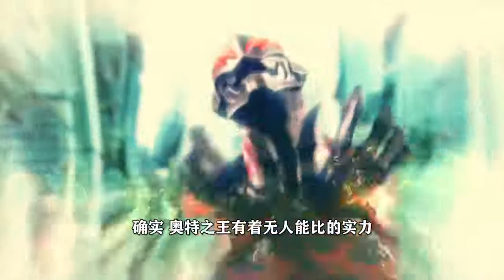身世悲惨的4个奥特曼！受人尊敬的奥王，竟在别人的嘲笑下长大？